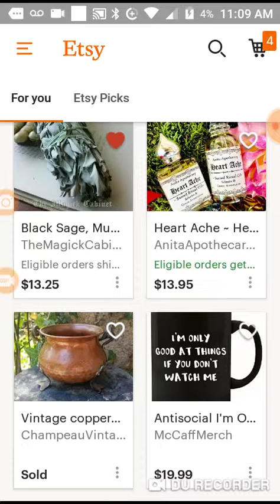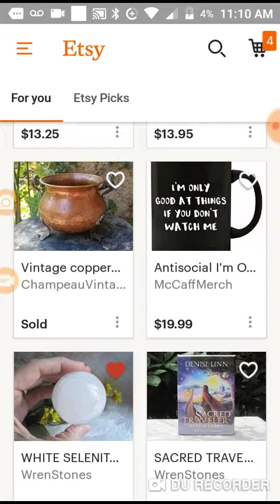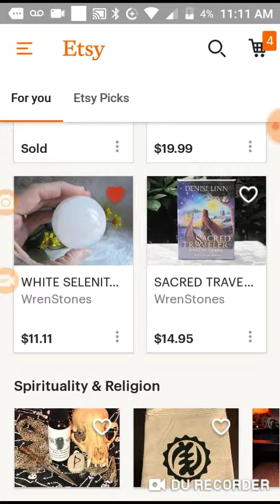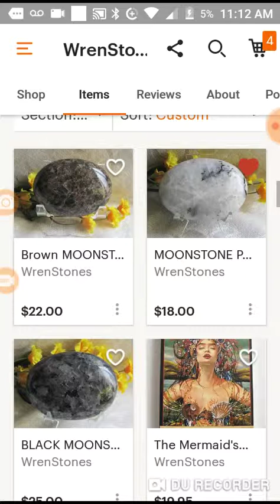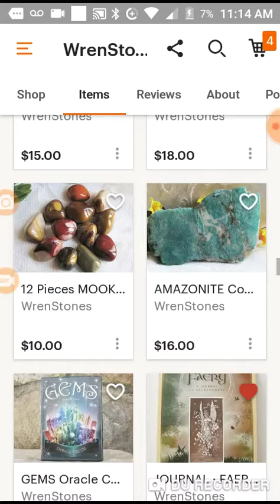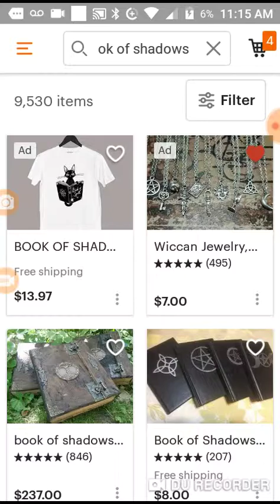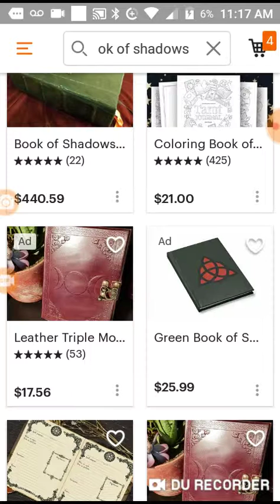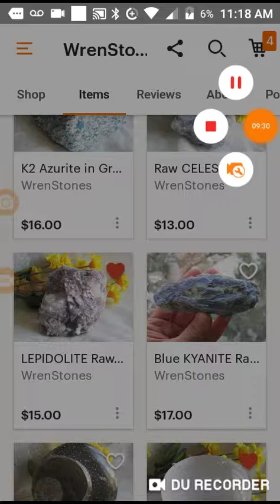Etsy for your witchy needs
Check out etsy for all ur witchy needs and more🤗